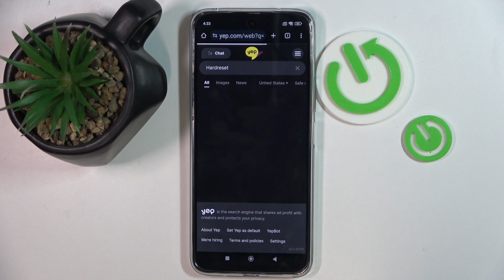How to Change Search Engine to Custom One on Redmi 13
Find out more:
Discover how to set a custom search engine as the default on your Redmi 13 smartphone with this detailed tutorial. Whether you prefer Google, Bing, DuckDuckGo, or another search engine, customizing this setting allows you to tailor your browsing experience. Follow our step-by-step instructions to configure your preferred search engine and enhance your web browsing on the Redmi 13.

Where can I find the search engine settings on my Redmi 13?
How do I change the default search engine from Google to another option on my Redmi 13?
Can I add a custom search engine that isn't listed by default on my Redmi 13?
What should I do if the custom search engine option is not available in the settings on my Redmi 13?
How do I revert to the default search engine settings if I change my mind on my Redmi 13?